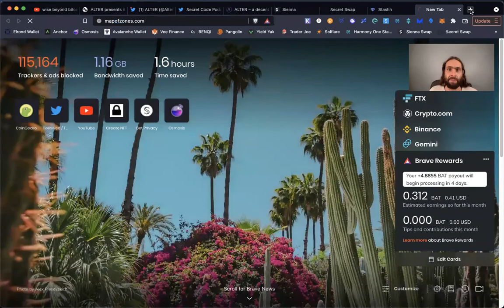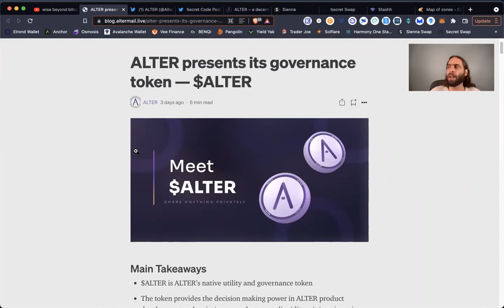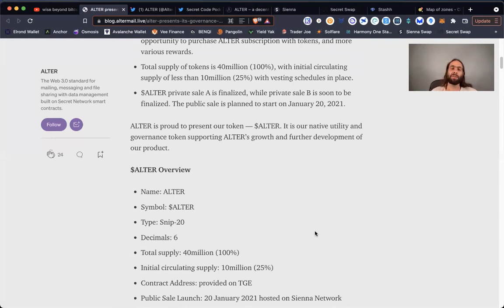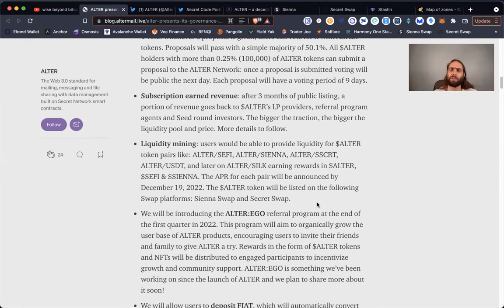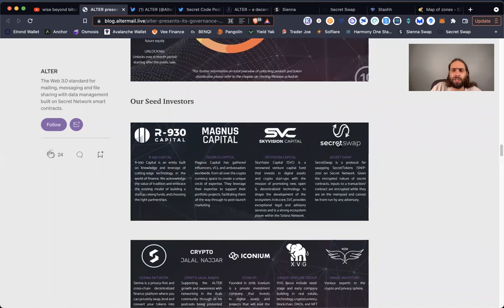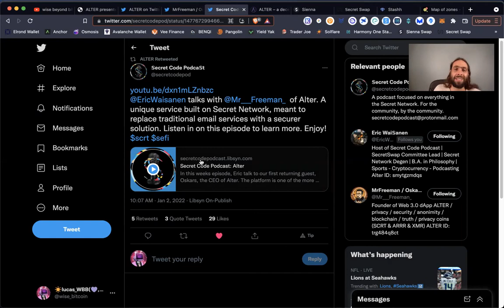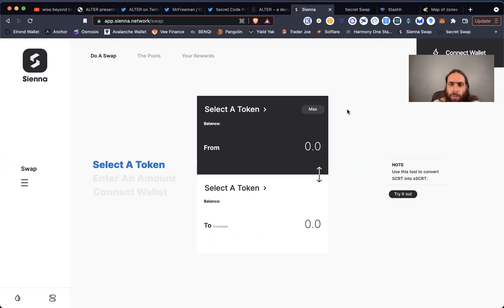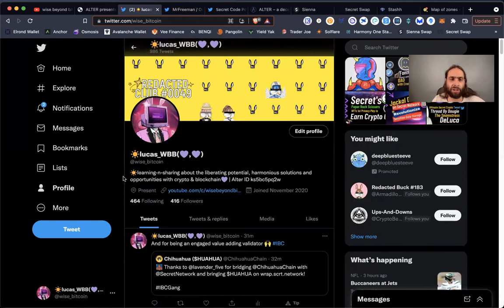Alter Innovates Communication on Secret - Private Messaging is HERE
4.) ✅ Join our WBB Thursday Night Stream & Crypto Update from 8-9pm CST.
5.) 💸 Donate to addresses below for supporting the channel and more content.

✅Time Stamps
0:00 intro
1:20 Disclaimer
1:45 IBC community
2:45 Alter Innovations
5:00 Alter Medium article
7:15 Alter token takeaways
8:45 IOS, chats and email bridges
10:00 the tech is just starting to take off
12:00 how to support and add value with LPs
13:30 Secret collaborations
15:20 Revenue sharing with hodlers and community
17:45 partnerships and collaboration
19:30 Mr Freeman, Podcast, and Alter twitter alpha
22:40 alternative solutions
27:00 Where to find ALTER
27:30 Ample Agents
31:00 outro

Bitcoin: bc1q6vfvu5am2cgpmpk5u34n2l9852pasp4kxj70ze
                                          EVM Love
Ethereum: 0x9899C6754EDA238f61A5Ed68F192D646eFFC0D92
AVAX C-chain: 0x9899C6754EDA238f61A5Ed68F192D646eFFC0D92
Fantom: 0x9899C6754EDA238f61A5Ed68F192D646eFFC0D92
Harmony One: 0x9899C6754EDA238f61A5Ed68F192D646eFFC0D92
Theta or TFuel: 0x9899C6754EDA238f61A5Ed68F192D646eFFC0D92
                                            IBC Love
Cosmos: cosmos14yd33x3dzvkcz8j4fyldmm7x2qx72zlelxpjqy
Secret: secret1txmt6p5gxwx9gwxxf76qa9n5smlkte6y4jnae9
Osmosis: osmo14yd33x3dzvkcz8j4fyldmm7x2qx72zlehajzkk
Juno: juno14yd33x3dzvkcz8j4fyldmm7x2qx72zlef5zf8cAkash:
DVPN: sent14yd33x3dzvkcz8j4fyldmm7x2qx72zleyahtyt
XPRT: persistence1tk9g6pjpdl0366dq3k4j6cj20v5mmrsedh69p4
Evmos: evmos14yd33x3dzvkcz8j4fyldmm7x2qx72zlea8su6v
Stars: stars14yd33x3dzvkcz8j4fyldmm7x2qx72zlet6k0t4
Luna: terra1vqmk9clz9uw9jtydp3qda2gkj27lp0ly88tmwa
Chihuahua: chihuahua14yd33x3dzvkcz8j4fyldmm7x2qx72zleunvupx